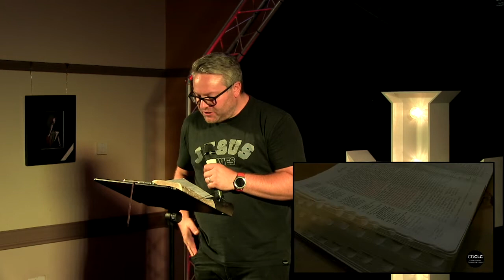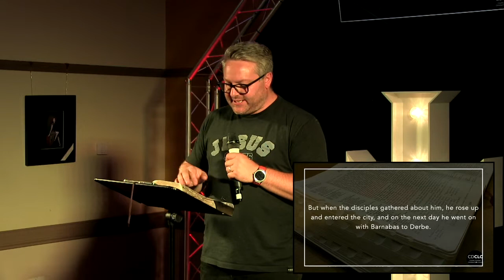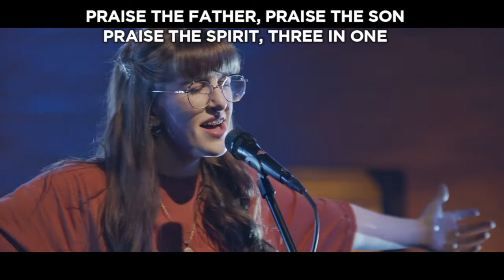CDCLC - The Book of Acts:Empowered for Purpose - Acts 14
ACTS - A series delving into the early Church. Where we can learn from those first people to be called Christians,  empowered by the Holy Spirit, with a passion for the Gospel.  The book of Acts is as relevant as it was 2,000 years ago for us today.

WELCOME HOME!
Join Us as we gather together in the name of Jesus for our weekly Sunday gathering.  Sit back and enjoy as we gather for worship, hear form the word, spend time in prayer and take communion together.
If you're from County Durham or the surrounding area, why not join us in person at 10:30am in Citizens House, Consett.